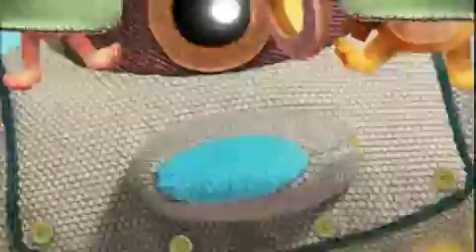TV유치원 파니파니 - TV Kindergarten Funny Funny EP804 # 006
Title : TV Kindergarten Funny Funny (EP804)